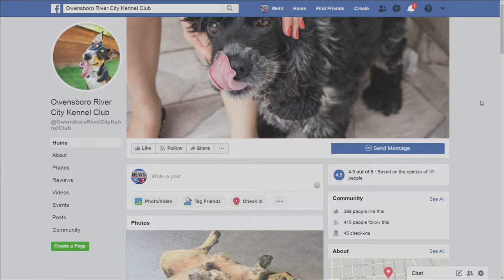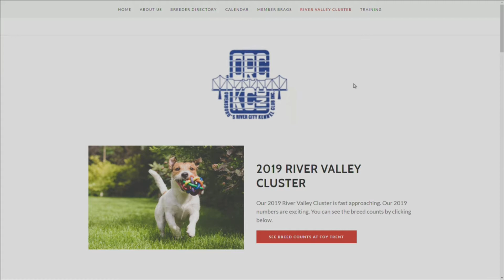WEHT Local Lifestyles: Preview of the Championship Dog Show